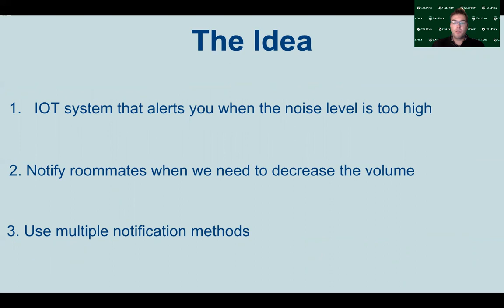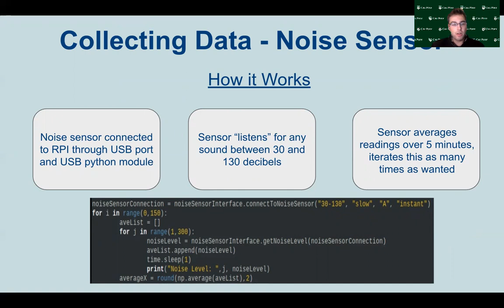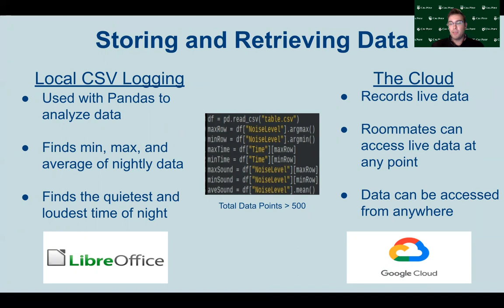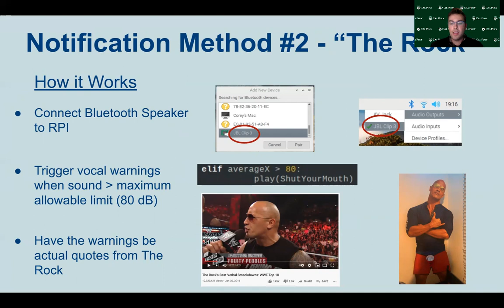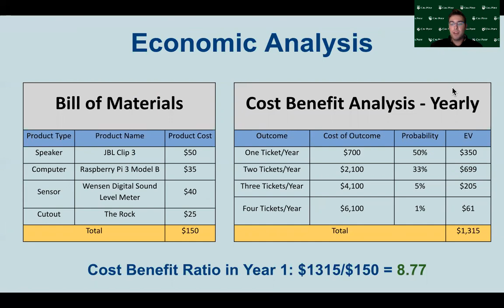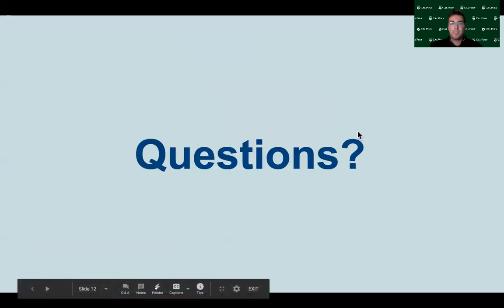Raspberry Pi Noise Violation Prevention Project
Learn how to avoid getting a noise ticket with IOT!